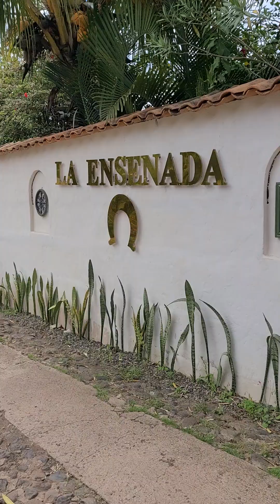Centro Recreativo La Ensenada. Primero de Enero